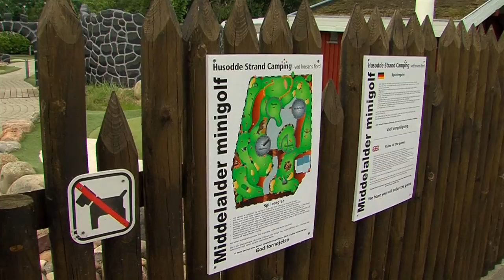Husodde Strand Camping